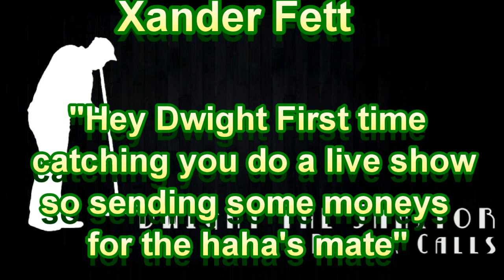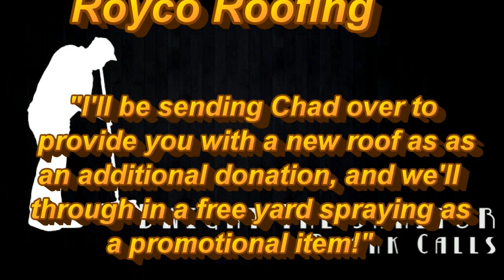Prank Calls - Local Mary Ju Wanna Sales Man - 07/15/2017 Show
Thank You To Everyone Who Donated As Well As Everyone Who Joined Me For The Show ! Goby Nik Caesar palindrome discord XYZQWA discord Enigma IRC